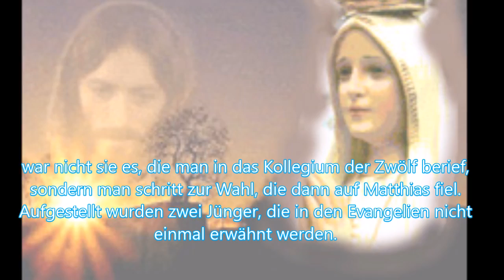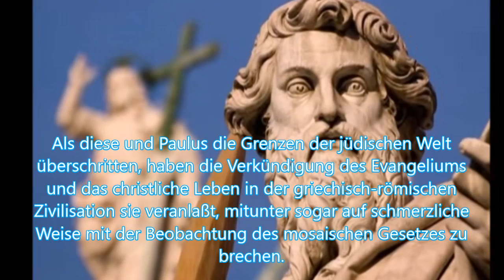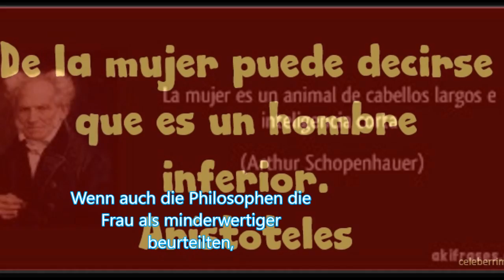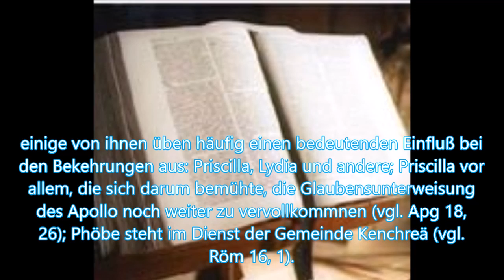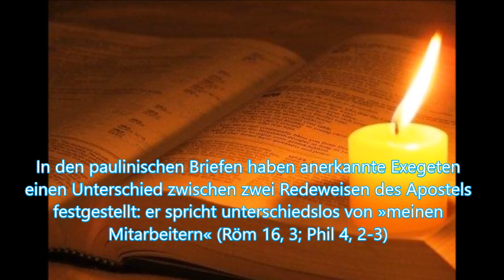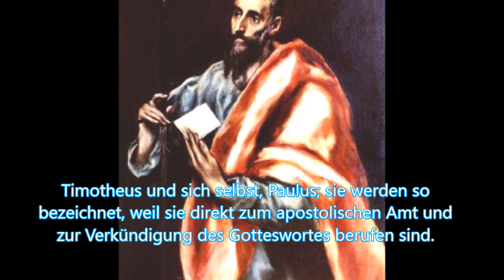3. DIE HANDLUNGSWEISE DER APOSTEL. Inter insigniores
Obgleich die Frauen am Tag der Auferstehung eine bedeutsame Aufgabe zu erfüllen hatten, geht ihre Mitarbeit für den hl. Paulus nicht bis zur offiziellen und öffentlichen Verkündigung der Frohbotschaft, die exklusiv der apostolischen Sendung vorbehalten bleibt.